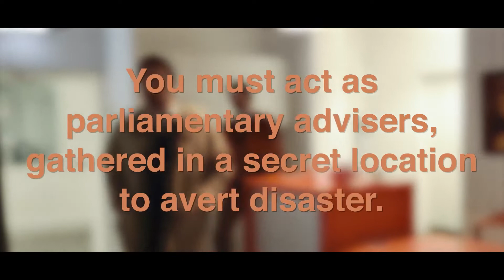Crisis? What Crisis? - Trailer: 27 Jul - 28 Aug, New Diorama Theatre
CRISIS? WHAT CRISIS?
27 July - 28 August 2021, New Diorama Theatre

Book now for this this thrilling, immersive political comedy-drama from Parabolic Theatre.

It's 1979. Jim Callaghan's Labour Government has a working majority of zero. Parliament is deadlocked. The workers are on strike. Your advice will change the country forever.

Video: Ben Hewis